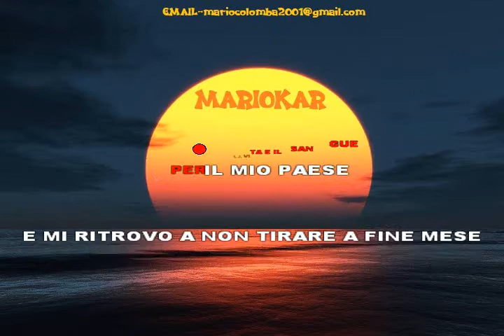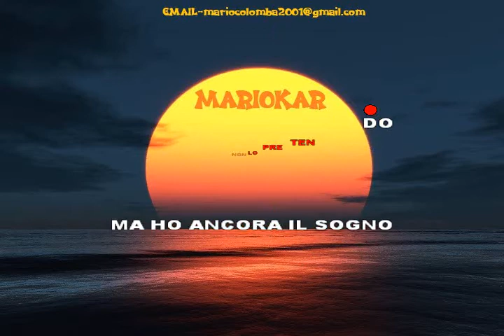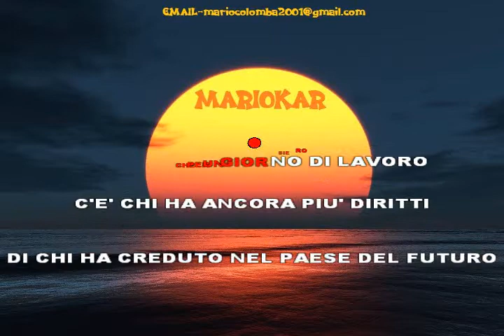Emma Marrone Non è L'inferno karaoke